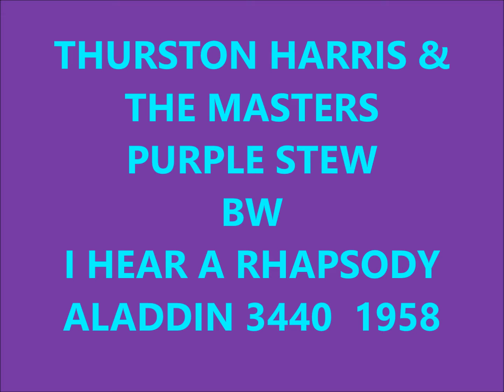THURSTON HARRIS & THE MASTERS - PURPLE STEW / I HEAR A RHAPSODY - ALADDIN 3440 - 1958